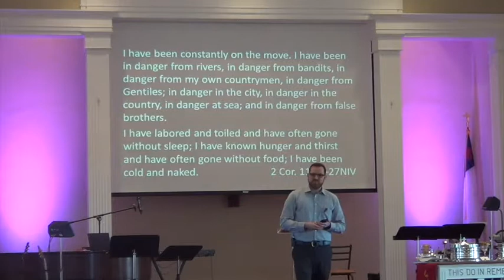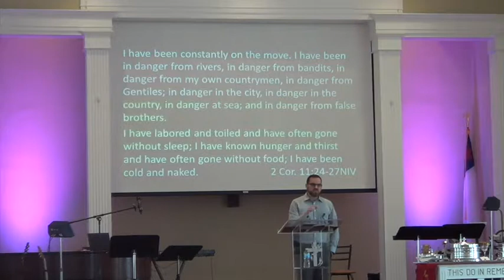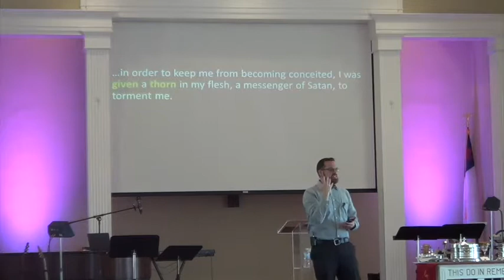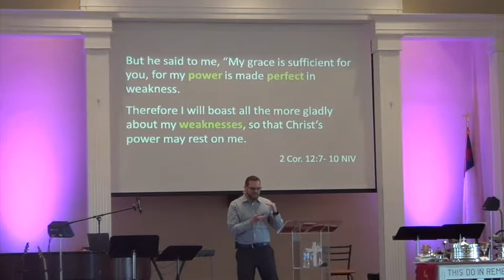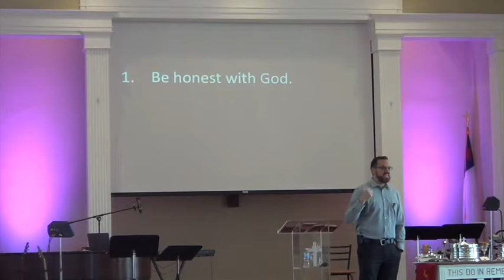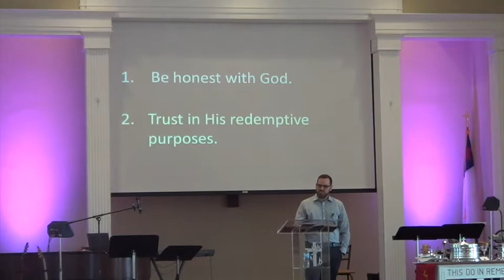Reclaiming Hope wk 3